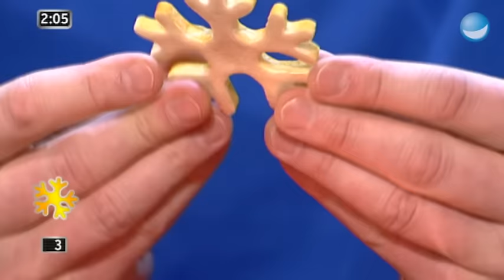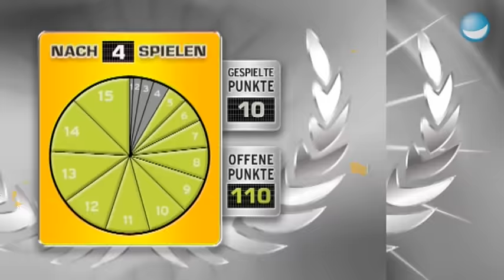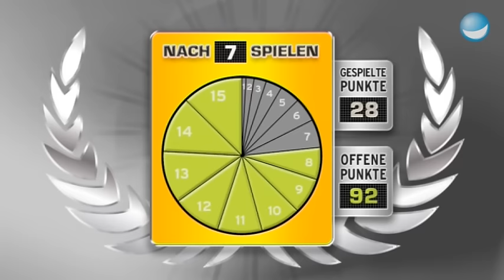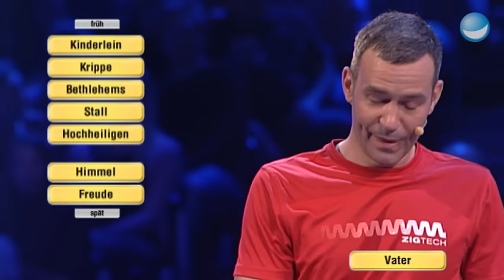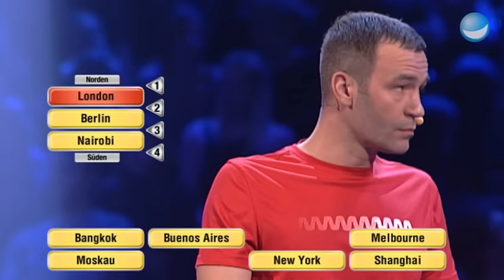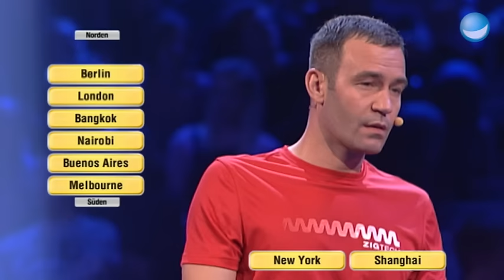Es Weihnachten im SDR Studio! | Schlag den Raab [Folge 32]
Die letzte Show im Jahr 2011 war natürlich geprägt von Vorweihnachtsstimmung - so durfte schon im ersten Spiel natürlich das Kerzen anzünden nicht fehlen. Ob der Berufssoldat Oliver die halbe Millionen Weihnachtsgeld mit nach Hause nehmen kann?!